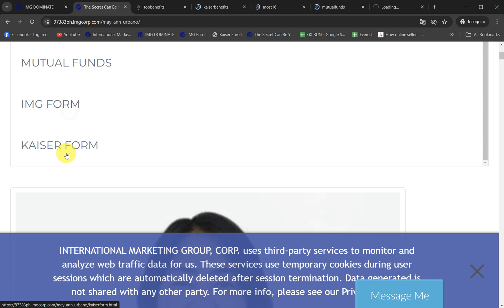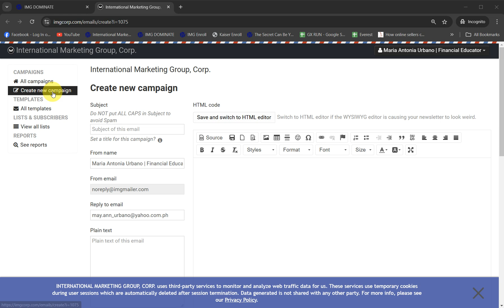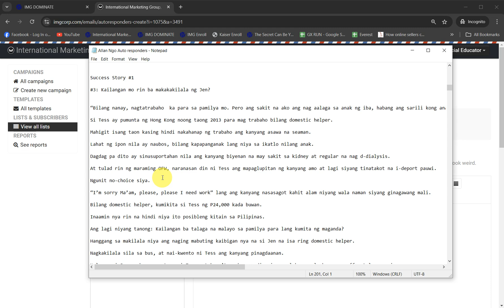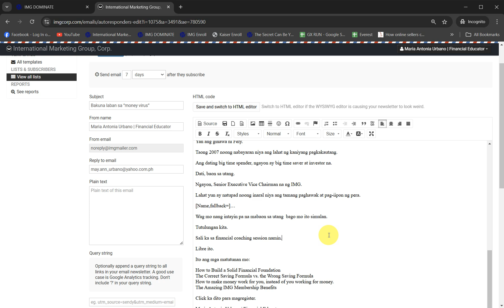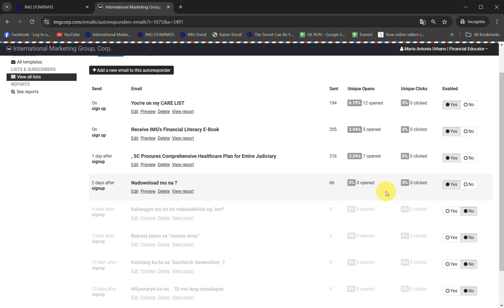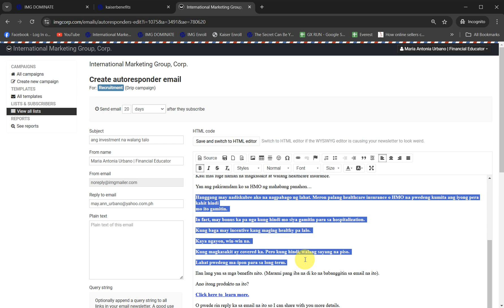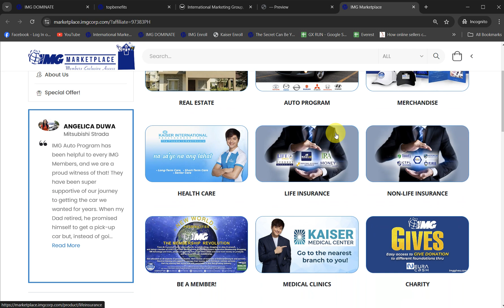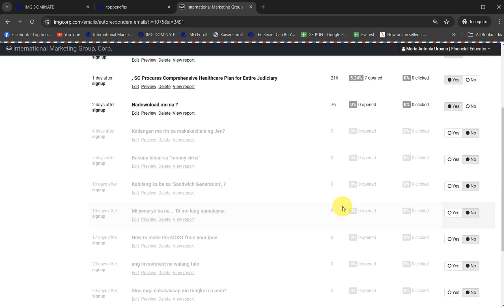IMG Dominate Tutorial - QR code generator, email blast